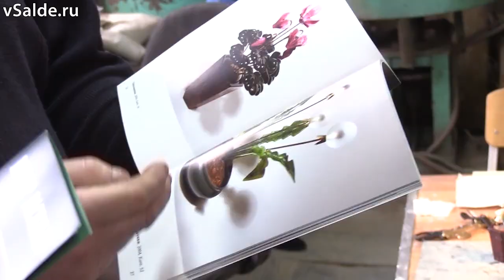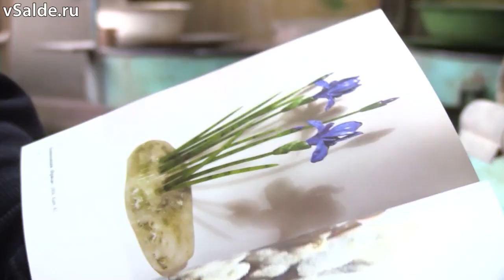Тагильский камнерез Виктор Васильев